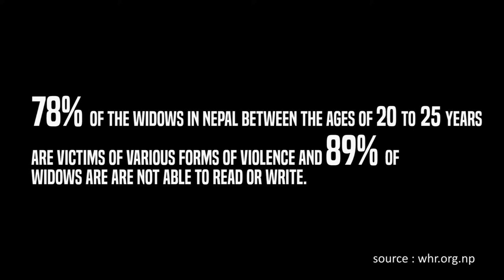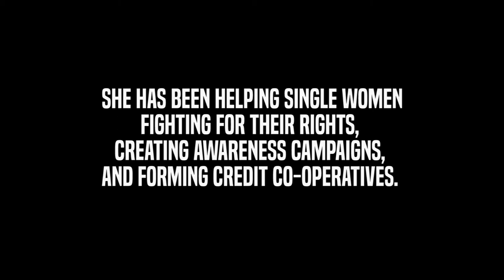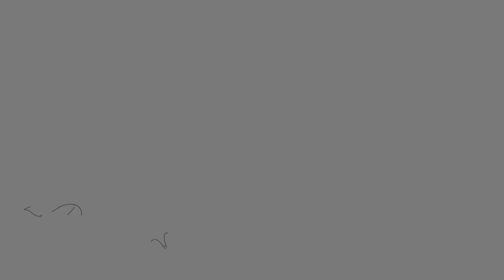Saktirupen Sangsthita - Bronze Award Winner - Ms. Shashi devi bhatta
Ms. Sashi Devi Bhatta has worked tirelessly throughout her life in helping single women in Dharmasthali area by fighting for their rights and conducting awareness campaigns. She is the founder of Dharmasthali Single Women, an organization that helped countless women in fighting for their inheritance rights and has helped them rise up in the society.

If you would like to support the noble cause initiated by Women Human Rights, then please get in touch with them at